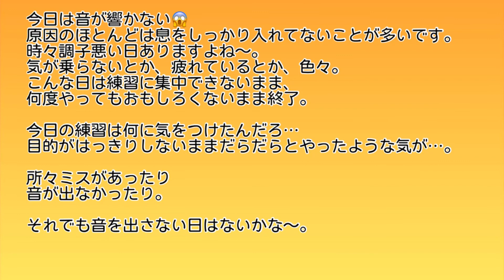春の歌 メンデルスゾーン フルート練習記録2022.2.18 324日目